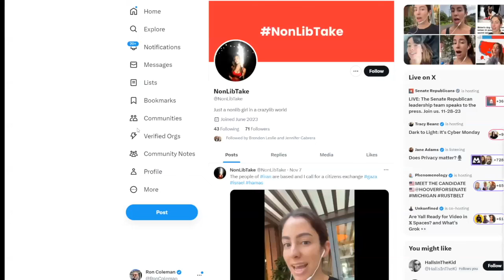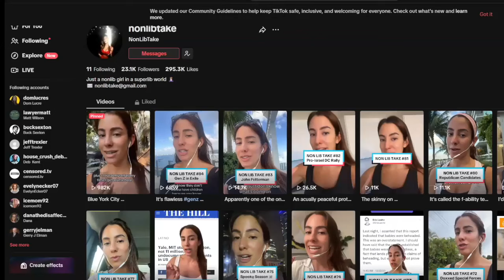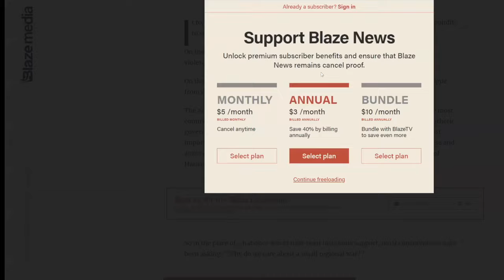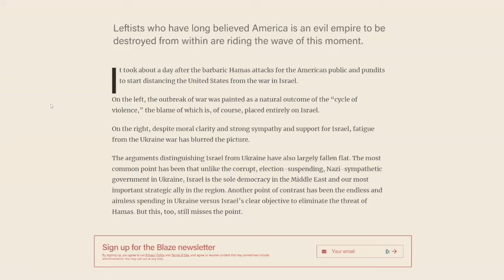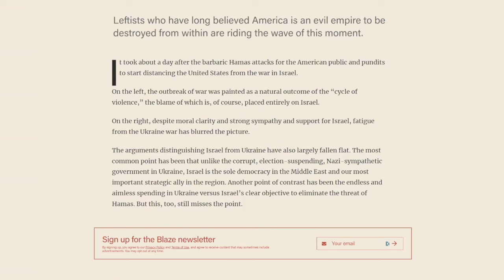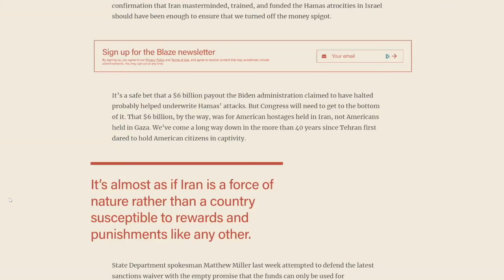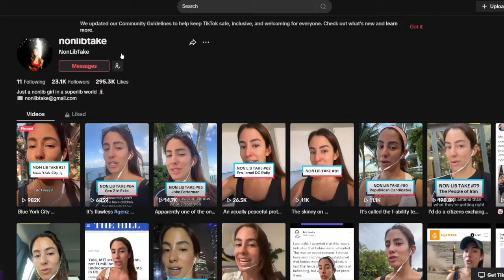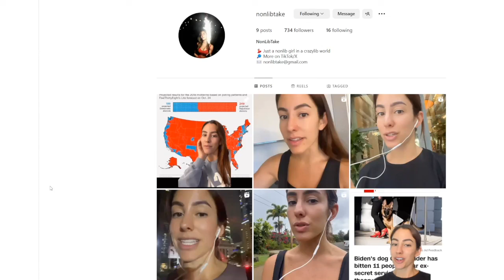ColemanNation Podcast - Episode 137 | Arynne Wexler: Unperplexed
Viral sensation Arynne Wexler started her @nonlibtake TikTok account in July 2023 - and by month's end had a viral video nearing a million views.

How exactly do you do that?

- couldn't really hold it against you if you did that